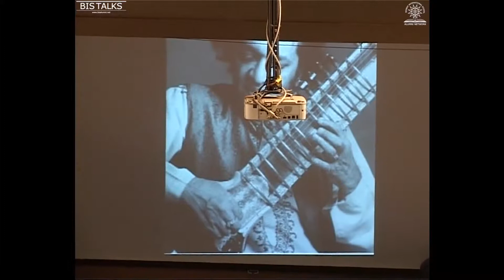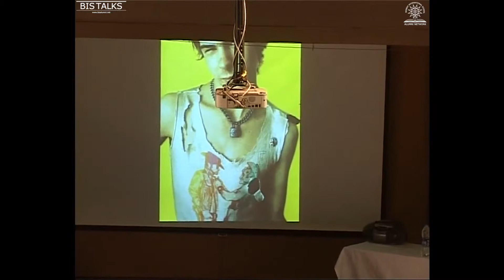Suneeta Rao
BIS - 50 year celebrations presents BIS Talks; a showcase of what eminent BIS Alum have achieved over the years. Suneeta Rao speaks about "Music as a Profession"